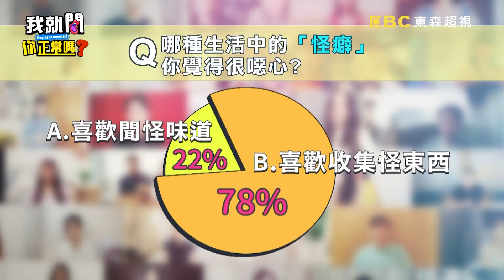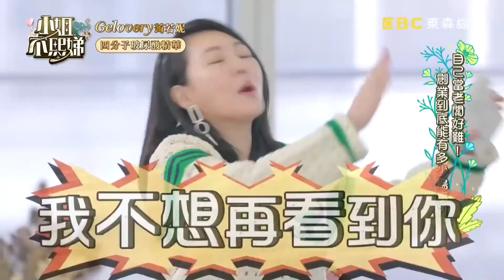KID愛聞狗臭臭的「這部位」！沈玉琳也愛聞：有股尿味！李祖寧 阿諾︱Part3/4 EP106👄20230213︱我就問你正常嗎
主題：救命！一個比一個還離譜 想不到他們竟然有這種「怪癖」？！
來賓：李祖寧、蔡頤榛、阿諾、Eason
KOL：劉萱、小昕甘

這些怪僻你聽過嗎？Eason自爆出外景上公廁超麻煩！一定要全身脫到一絲不掛才能上大號，而且熱愛收集自己的耳屎，讓現場眾人驚呼超噁心！蔡頤榛意外發現自己喜歡吃狗零食，現場邀請大家試吃卻遭白眼？阿諾無法忍受時鐘滴答的聲音，睡覺前聽到就一定要把電池都拔掉？！李祖寧開任何包裝袋都要用剪刀剪得很整齊，不然就會整天坐立不安？還有吃飯時，因為國中同學吃水餃只吃皮不吃餡，被老闆賞白眼竟落荒而逃？！想知道還有哪些超荒謬的怪癖行為，就在超視33頻道每晚9點，于美人、沈玉琳主持的「我就問 你正常嗎？」！